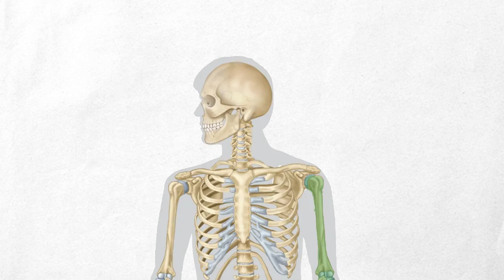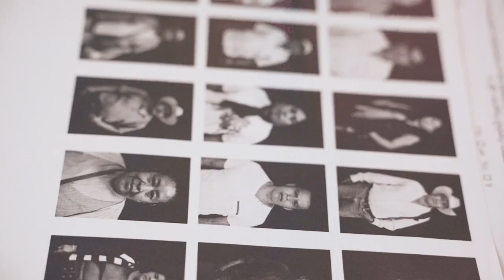How forensic science helps people affected by conflict | ICRC Forensics Training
Through cutting-edge science, the ICRC's forensic teams work compassionately to ensure a proper death care and to bring solace to families affected by conflict. We aim to bring answers, allowing families and communities to mourn and honor their loved ones.

Watch this video to find out how we use forensic science to identify the deceased and allow families to hold a dignified burial.